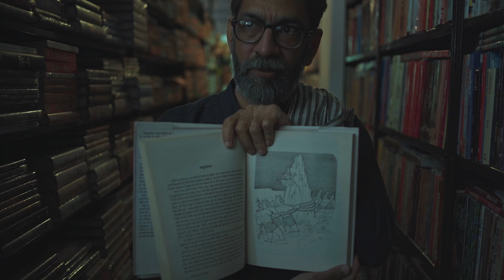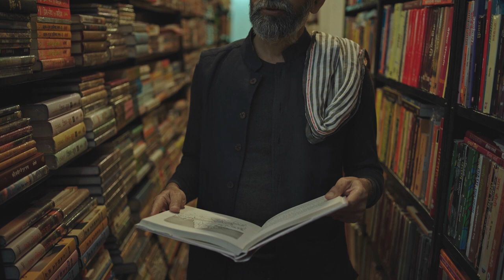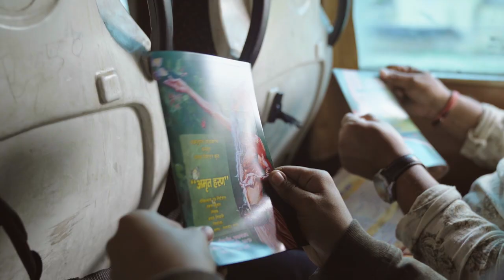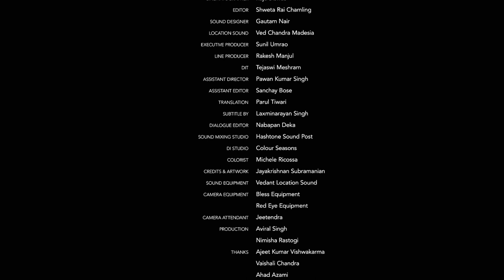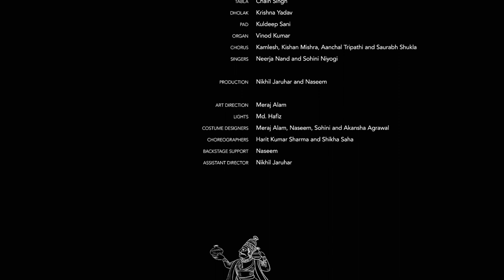The Churning of the Ocean |🛕Hinduism | Full Documentary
At Kumbh Mela, the world's largest congregation of religious pilgrims, a troupe of theatre actors stage a play based on the origin myth of Hinduism - the churning of the cosmic ocean.
A film by Kamal Swaroop (2019)